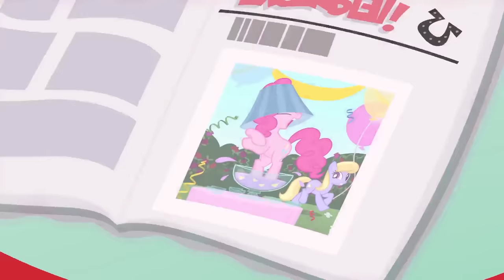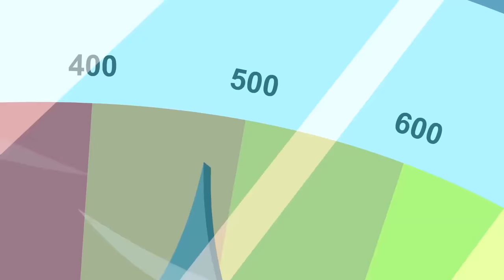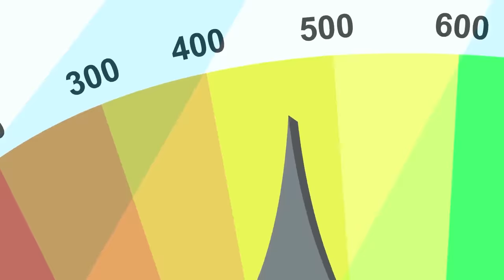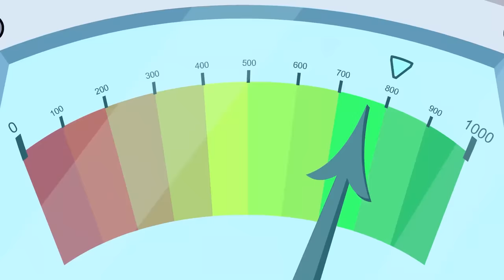The Return of Harmony - Part 2 | Friendship is Magic | MLP: FiM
My Little Pony | The Return of Harmony - Part 2 | My Little Pony Friendship is Magic | MLP: FiM
My Little Pony Friendship is Magic  Season 2
Episode:The Return of Harmony - Part 2